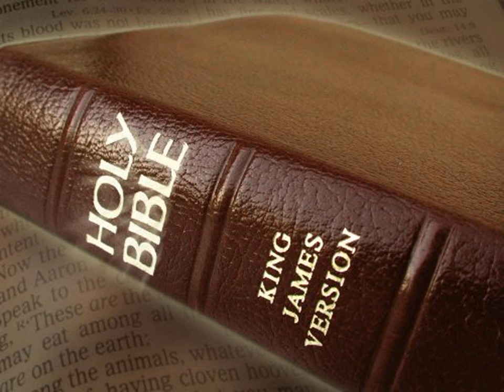King James Version Bible Audiobook Book of Psalm Chapter 098